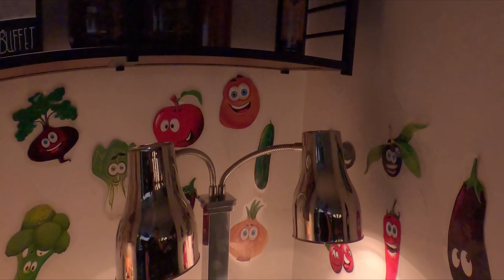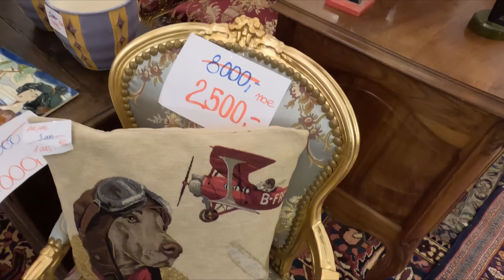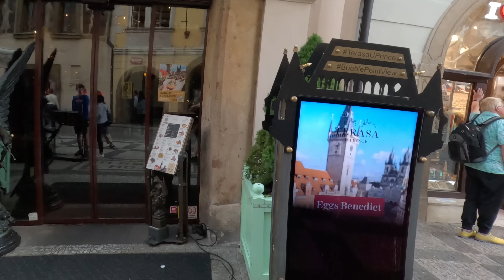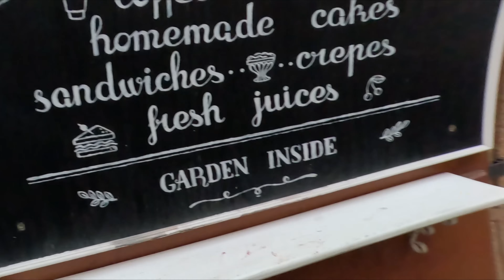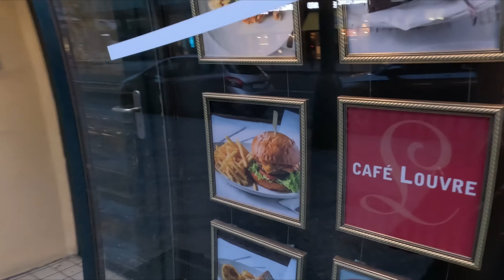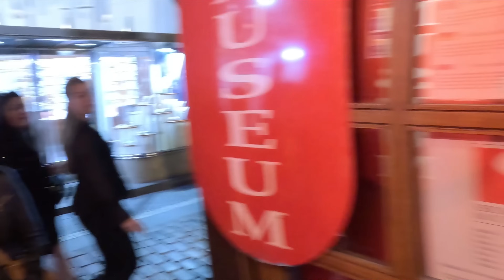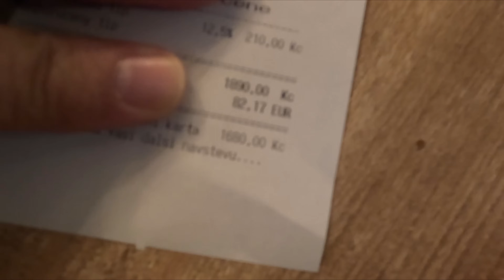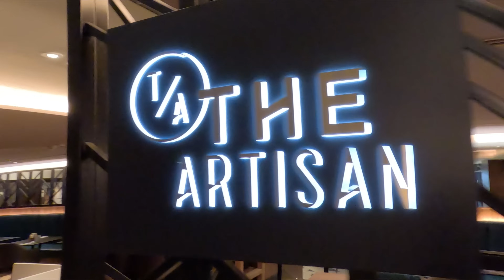OCONASA FACE CUMPARATURI LA FIRMA BENETTON DIN PRAGA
OCONASA FACE CUMPARATURI LA FIRMA BENETTON DIN PRAGA                                                    Alătură-te acestui canal pentru a primi acces la beneficii:

►IBAN EURO: LT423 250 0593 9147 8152
►BIC SWIFT: REVOLT21
►IBAN LEI: RO93 BREL 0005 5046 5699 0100
✅ Decomextamplarie-PVC